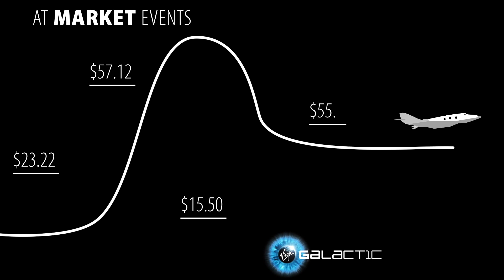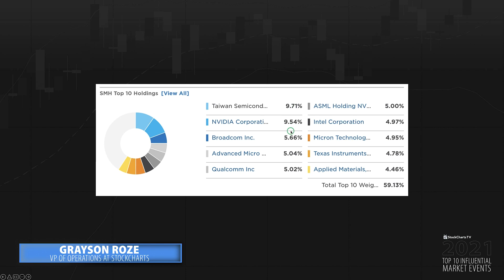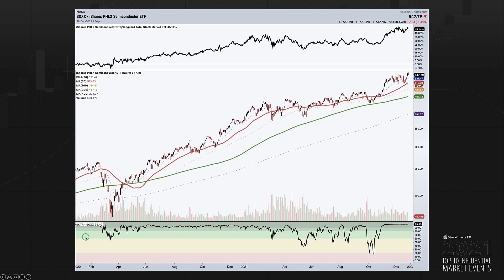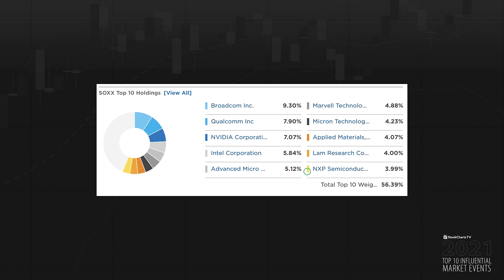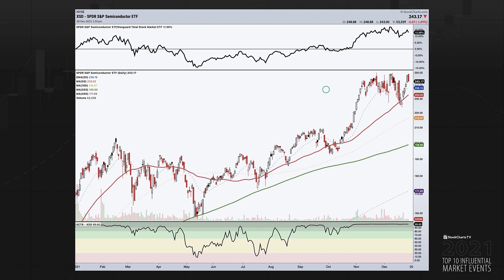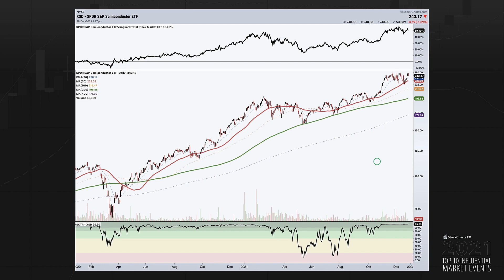Semiconductors Power Their Way To Record Highs | Grayson Roze | 2021 Influential Events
Grayson discusses the resilience of Semiconductors in 2021, which continued to outperform the total market and find their way to record highs even after a significant run in 2020. He looks at the Semiconductors group from multiple timeframes across three perspectives: SMH, SOXX and XSD.

00:00 - Introduction
02:06 - 1-Year Chart Semiconductor ETF (SMH)
06:15 - 2-Year Chart Semiconductor ETF (SMH)
08:00 - Outsized Weighting of One Stock in the ETF: Taiwan Semiconductor
08:48 - 1-Year Chart iShares Semiconductor ETF (SOXX)
09:57 - 2-Year Chart iShares Semiconductor ETF (SOXX)
10:18 - Top 10 Holdings in SOXX
11:31 - 1-Year Chart SPDR S&P Semiconductor ETF (XSD)
13:44 - 2-Year Chart SPDR S&P Semiconductor ETF (XSD)
14:33 - Top 10 Holdings in XSD